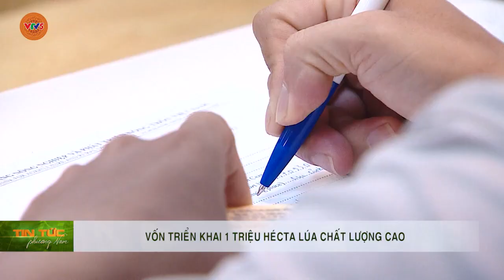VỐN TRIỂN KHAI 1 TRIỆU HÉCTA LÚA CHẤT LƯỢNG CAO | VTV5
Sau 1 thời gian còn lúng túng, thì mới đây, Ngân hàng Nhà nước vừa công bố hướng dẫn thực hiện Chương trình cho vay liên kết sản xuất, chế biến và tiêu thụ sản phẩm lúa gạo từ đề án 1 triệu ha lúa chất lượng cao và phát thải thấp vùng đồng bằng sông Cửu Long.